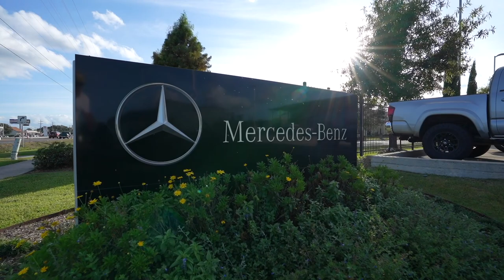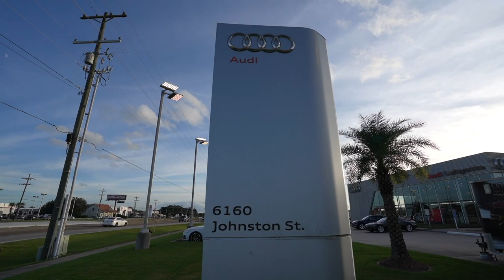WE ASK AND YOU ANSWER !! LAFAYETTE LOUISIANA POLICE DEPT - First Amendment Audit - Amagansett Press